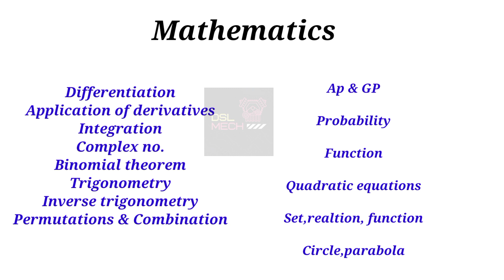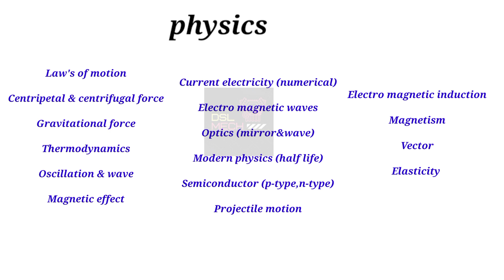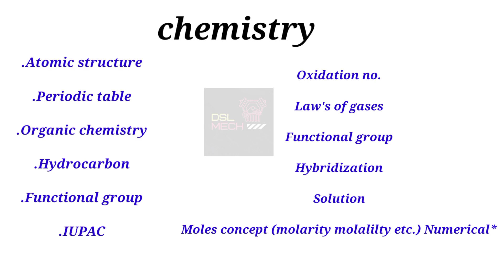Plant operator & Lab Assistant full Syllabus For 2nd stage Stipendiary trainee cat2|BARC Exam 2023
BARC Scientific Assistant Salary Slip 2023|परमाणु ऊर्जा विभाग में SA को कितनी Salary मिलती हैं जानें

BARC Technician Salary Slip 2023 | परमाणु ऊर्जा विभाग में Technician को कितनी Salary मिलती हैं जानें

Best Book For BARC Exam 2023|BARC Examके लिए सबसे Best Book| Stipendiary trainee cat 2 ITI Trade Plant operator, BARC recruitment 2023

 BARC recruitment 2023,
BARC scientific Assistant salary slip,
BARC scientific Assistant pay slip
 igcar scientific Assistant salary slip, NFC scientific Assistant salary slip, npcil scientific Assistant salary slip,

BARC
DSL Mech
BARC best book for plant operator
best book for stipendiary trainee category 2
best book for stipendiary trainee
barc exam book
barc recruitment 2023
book for plant operator
best book for BARC
barc previous year question
barc pyq